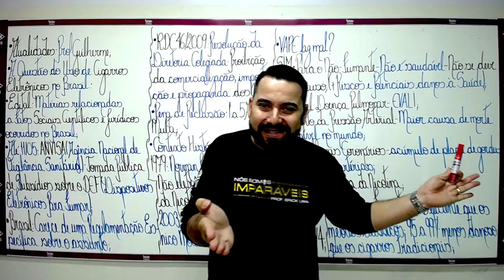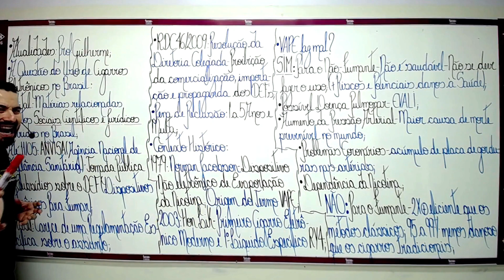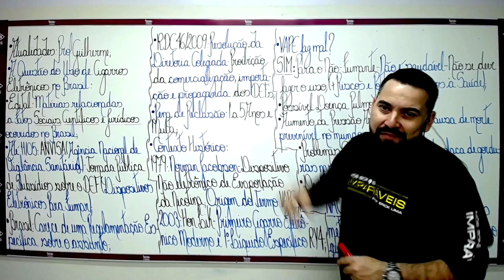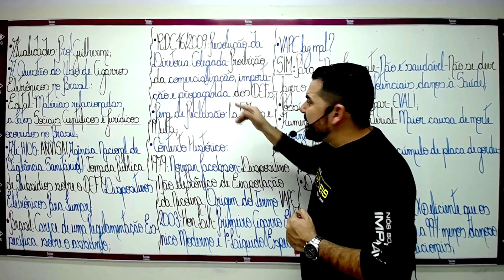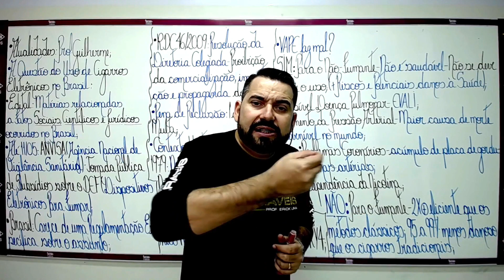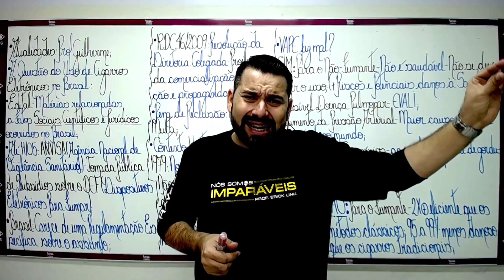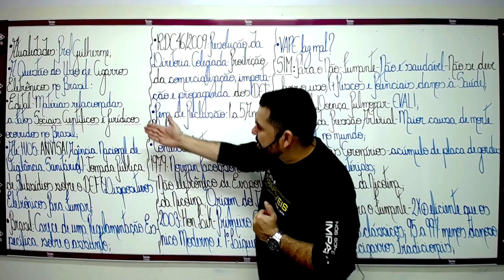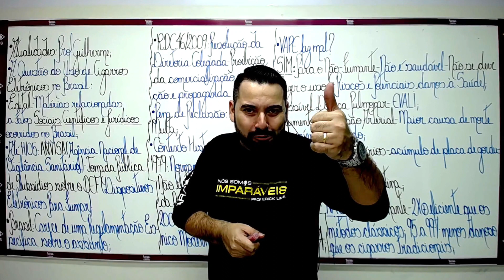Cigarros Eletrônicos - Prof. Guilherme Lemos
Baixe o material com questões específicas sobre os DEF's - Dispositivos Eletrônicos de Fumar: